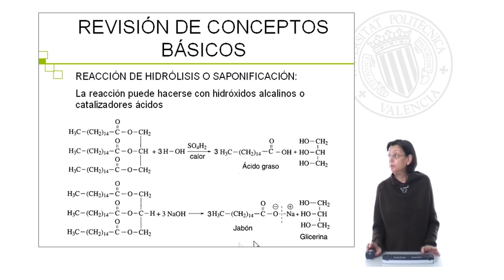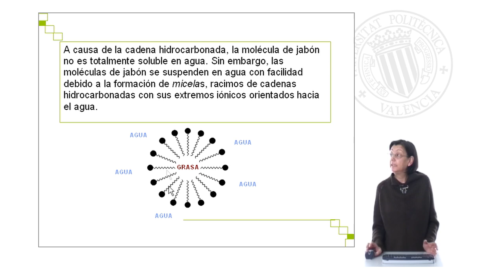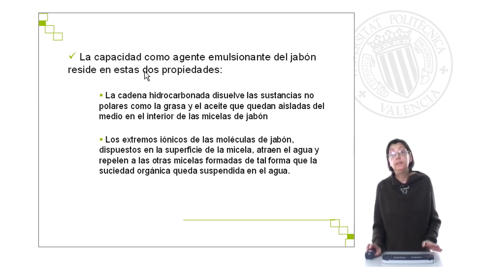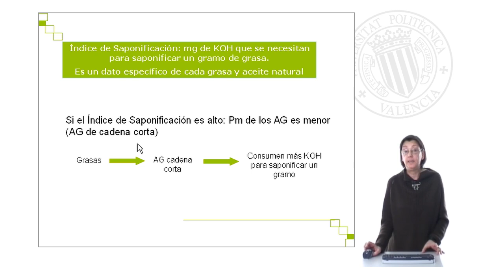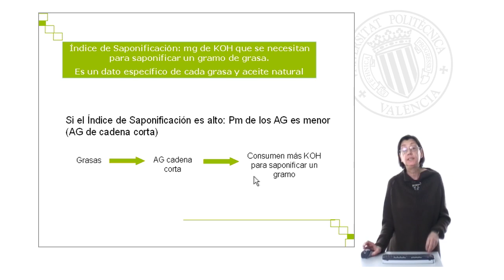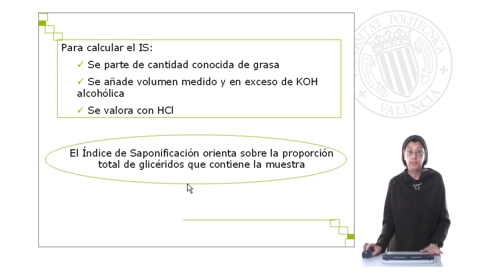Determinación del Índice de Saponificación| UPV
Título: Determinación del Índice de Saponificación

Descripción: Se estudia la reacción que posibilitan la determinación del indice de saponificación resaltando la importancia de este índice en la caracterización de los aceites y grasas. Sanz Berzosa, I. (2008). Determinación del Índice de Saponificación.

Descripción automática: En este video se aborda el índice de saponificación, un parámetro relevante en el análisis de aceites y grasas naturales. Se explica la reacción de saponificación, que puede ser ácida o alcalina, resultando en la formación de ácidos grasos y glicerina, o jabones y glicerina, respectivamente.

Se detalla la estructura de una molécula de jabón, que posee una cadena hidrocarbonada hidrófoba y un extremo iónico hidrófilo, lo cual le permite formar micelas y actuar como agente emulsionante. Las micelas encapsulan las sustancias no polares y suspenden la suciedad orgánica en agua.

El índice de saponificación se define como la cantidad de hidróxido de potasio necesaria para saponificar un gramo de grasa y varía según la grasa o aceite; un índice alto indica ácidos grasos de cadena corta. El proceso para calcular este índice implica una reacción con hidróxido potásico y un exceso de disolución alcohólica, seguido de una valoración con un ácido. Este índice, junto con el índice de yodo, proporciona información valiosa para el análisis de aceites y grasas.

Autor/a: Sanz Berzosa Isidora